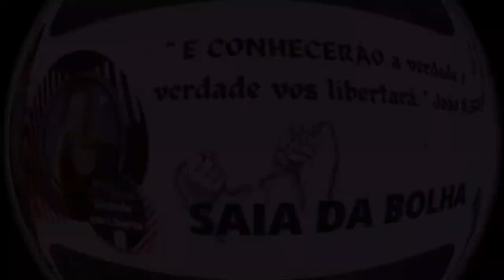🔴🗣A verdade sobre a Fogueira santa !! Nora de Cristiane Cardoso conta tudo!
Neste Vídeo,  A verdade Sobre a fogueira santa , Felipe conta tudo para sua esposa e ela expõe na Internet. Assista e tire suas conclusões !

👍 Se você gostou . Sua opinião é muito importante pra me😊 e para que o YouTube  mostre meus vídeos para mais pessoas.Lembre-se : a verdade Liberta João 8;32

📍Olá..Amigos não perca mais tempo! essa é  sua oportunidade de mudar de vida ! ☺💞
✅💰Treinamento completo para ganhar dinheiro em casa Renda Extra  que estou fazendo e ganhando dinheiro em casa
Curso que falei no vídeo que está mudando a minha vida. Não perca mais tempo pra ter sua renda Extra em casa

🔴Dúvidas só chamar no WhatsApp ⤵️⤵️😃
➡️Para entrar em contato comigo :
💻link Instagram:
🔴Esse o link dos meus Destaques no Instagram que comprovam meus resultados, já me segue lá:⤵️⤵️⤵️@flaviaalmeidadigital

Para contribuição com o Canal :
➡️Chave Pix :

SIGAM ESSES CANAIS PARA SABER A VERDADE
↪@TUDO PELA VERDADE- Marcelo Roque
↪@Davi Vieira
↪@Palhaço Cristão
↪@SEGUNDA OPINIÃO RICARDO COSTA
↪@LUGAR SEPARADO * APRENDENDO DE JESUS